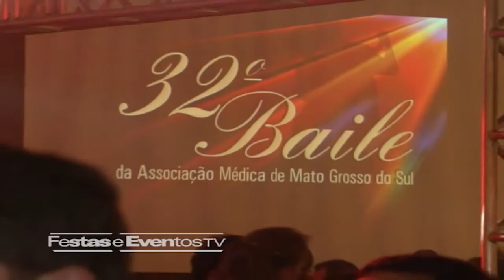32º Baile da Associação Médica de Mato Grosso do Sul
A Associação Médica de Mato Grosso do Sul mais uma vez homenageou os médicos pelo seu dia com um imponente baile e é claro que a nossa equipe esteve presente nessa noite de gala. Acompanhe comigo a cobertura do Baile e fique ligado em tudo o que aconteceu nessa evento incrível e cheio de requinte.